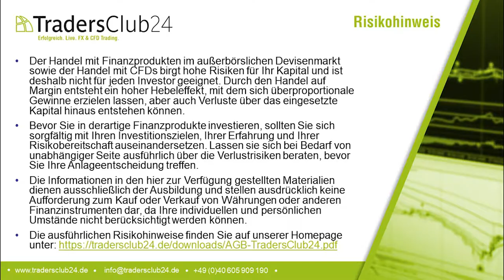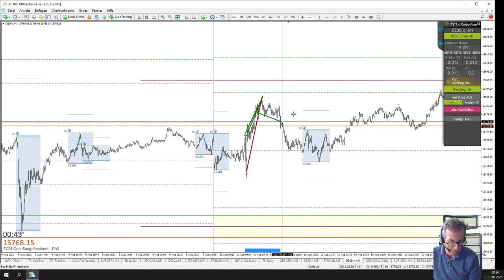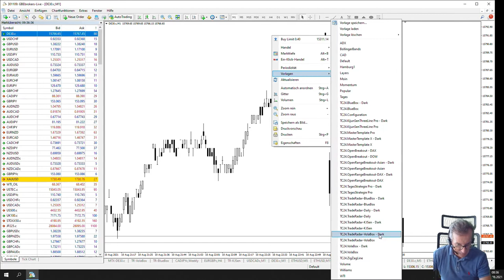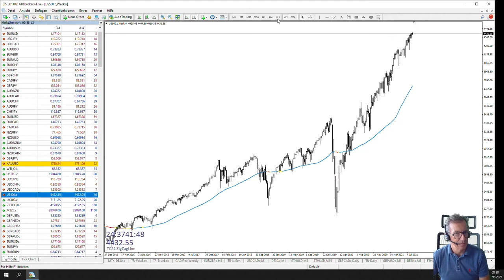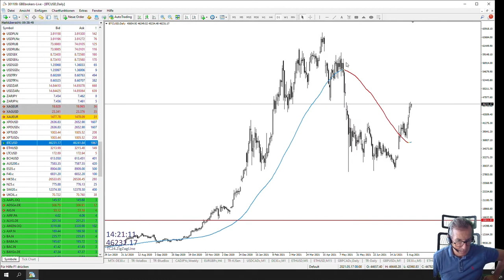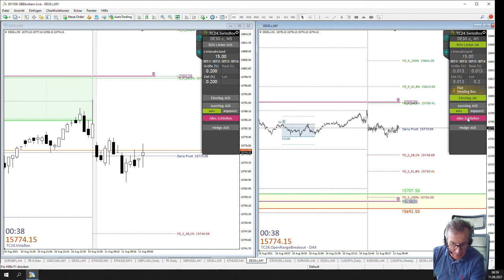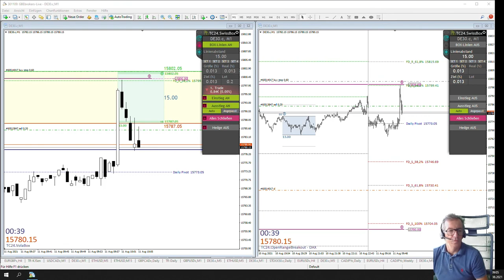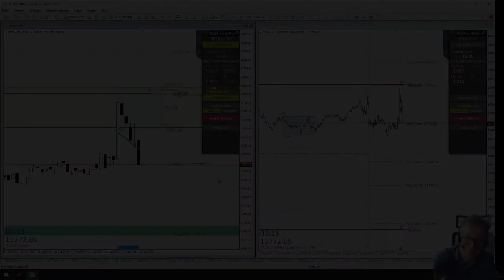LiveTrades vom TradersClub24 DaxOpenRange Breakout vom 11.08.2021